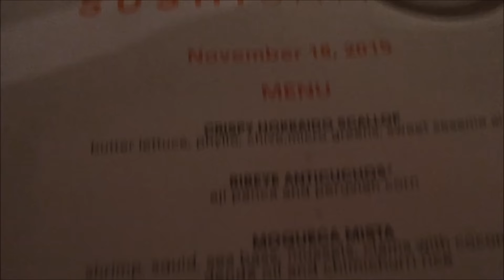Vlog Las Vegas 1 Milhão da Evelyn MomentoOstentação - Dia 4 | Por Curiosa Juh